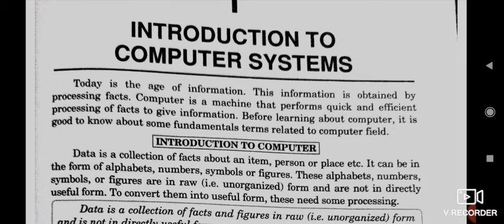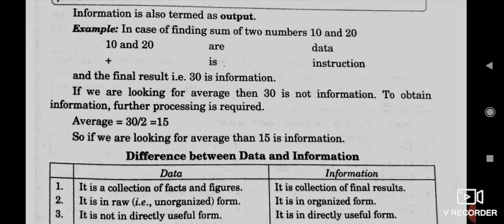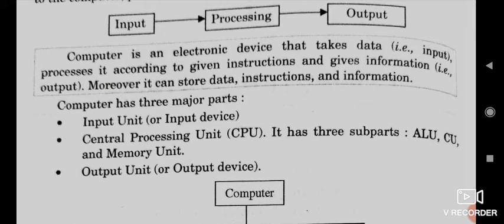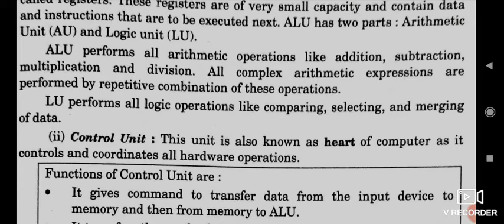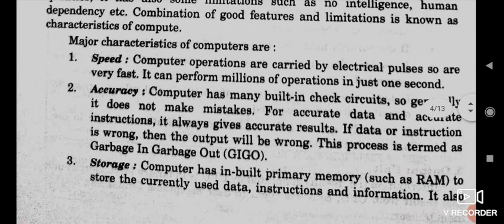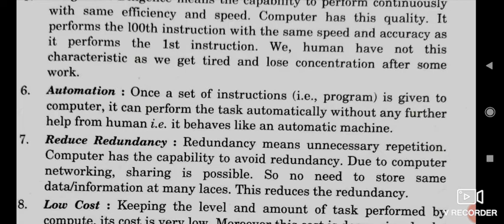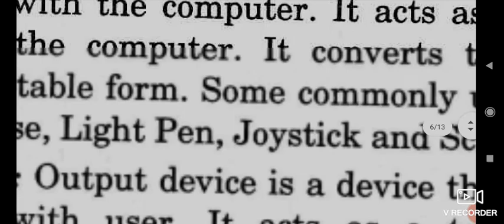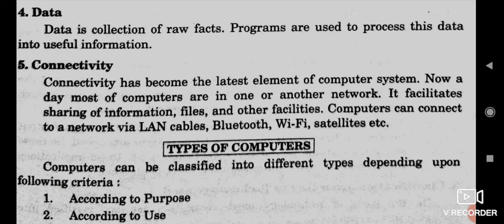Bcom4thsem |unit1|lecture 1|Introduction to computer systems